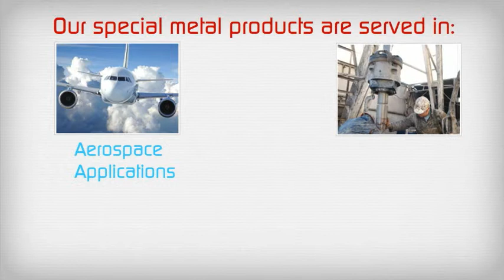Looking for various Titanium products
Supra Alloys is a fully stocked titanium service center located in Camarillo, California, about 25 miles northwest of Los Angeles. to look for the selection of titanium products.-- Created using PowToon -- Free sign up . Make your own animated videos and animated presentations for free.  PowToon is a free tool that allows you to develop cool animated clips and animated presentations for your website, office meeting, sales pitch, nonprofit fundraiser, product launch, video resume, or anything else you could use an animated explainer video. PowToon's animation templates help you create animated presentations and animated explainer videos from scratch.  Anyone can produce awesome animations quickly with PowToon, without the cost or hassle other professional animation services require.